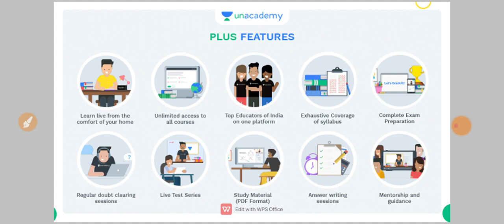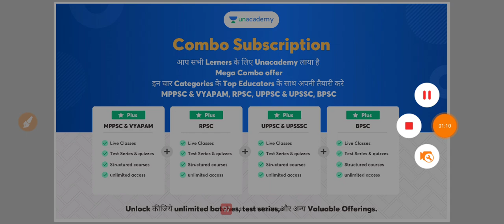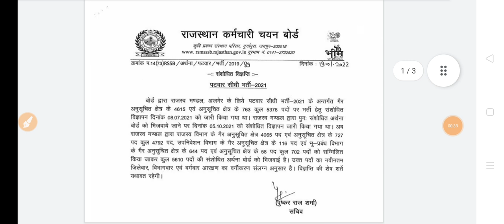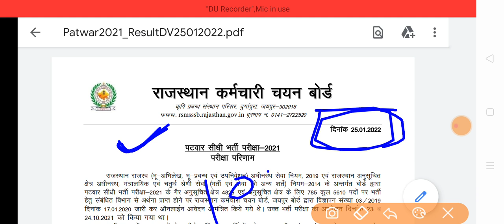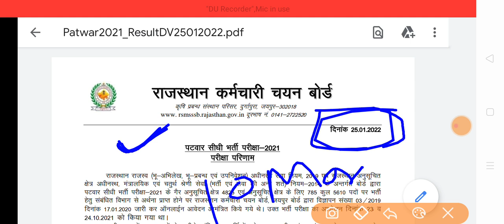RSMSSB UPDATE | ग्राम विकास अधिकारी भर्ती परिणाम कब होगा जारी | vdoresult | vdo result today news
NEW ANNOUNCEMENT

Dear Learners,
✨With Popular demand, the offer 12+2 subscription is made live only for the 22nd & 23rd of February 2022!✨

💫The offer is live from today so, Hurry Up💫 !!!

इसका मतलब है, यदि आपने  12 months का subscription खरीदा है तो आपके लिए  2 extra months का subscription बिलकुल free है ।

कृप्या अपने सभी friends ko जल्दी ही इस new opportunity के बारे में तुरंत communicate करें।

Please Note: Learners can check the extended duration after February only.

Team Unacademy